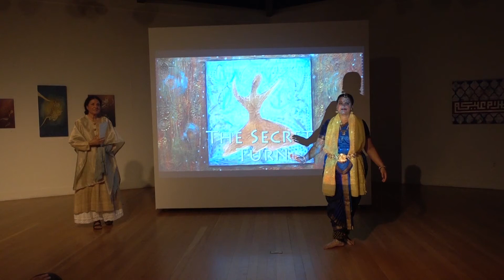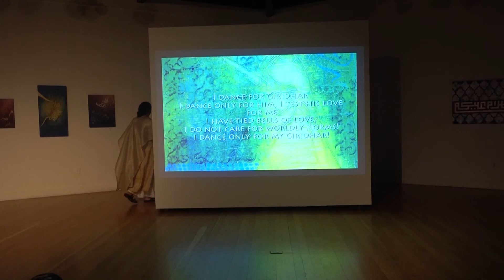In Search of Eternal Love Segment Two A Secret Turn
This is a segment from our collaborative multi media performance " In Search of Eternal Love: My journey from Mira Bai to Rumi."